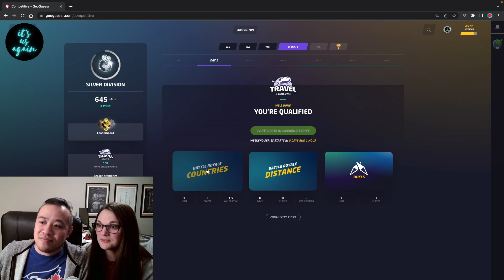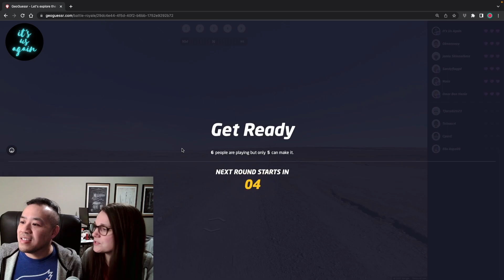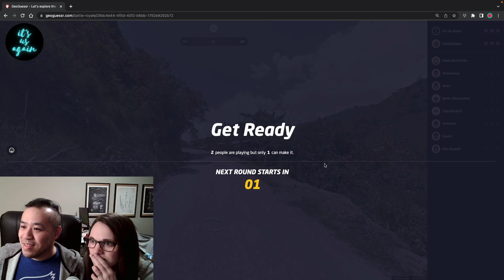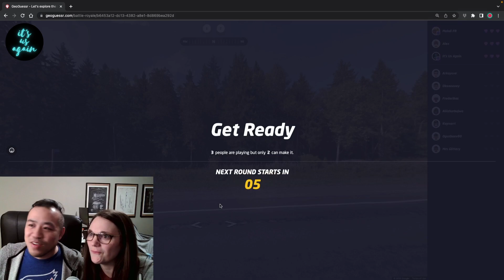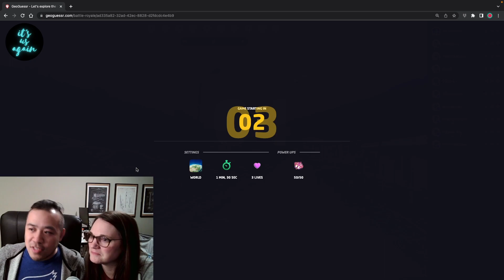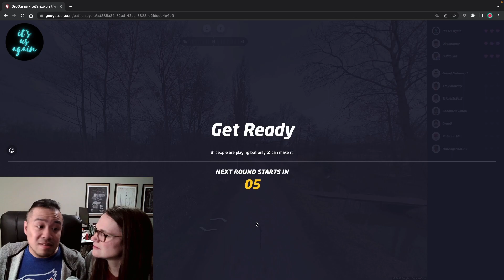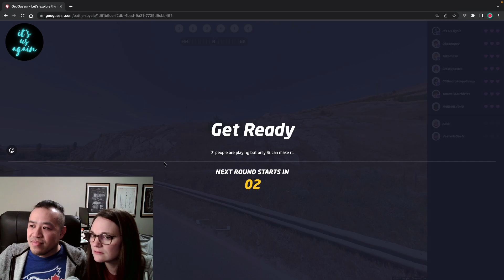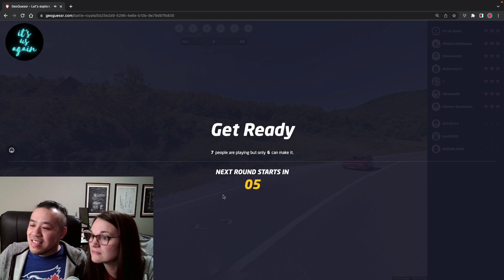Battle Royale: Countries - Let's Play Geoguessr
Today we are playing some Geoguessr Battle Royale: Countries!! It's been a while since we've played this and we had forgotten how much fun it is. Challenging, but lots of fun and excitement. Can we finish first at least once??